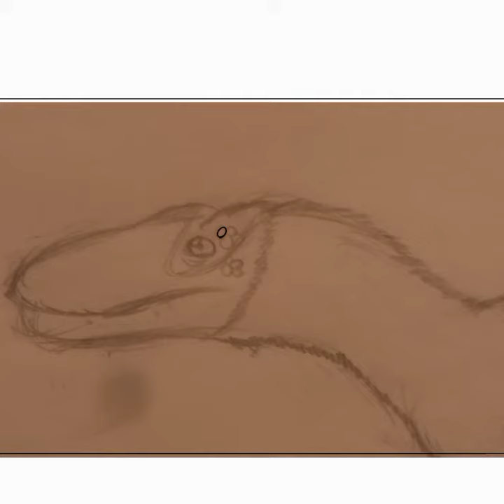Eotyrannus Head Trace and Paint